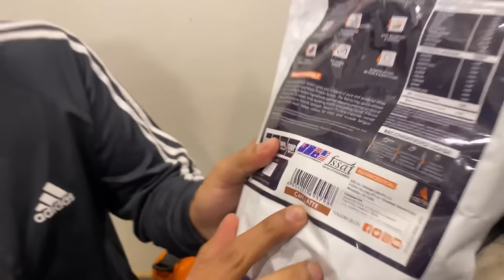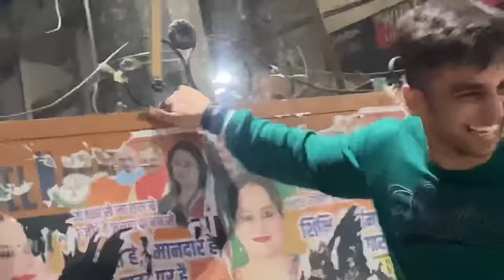No more stag, achhe din agaye 😘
AS-IT-IS ATOM Performance Whey 1Kg | Cafe latte flavor